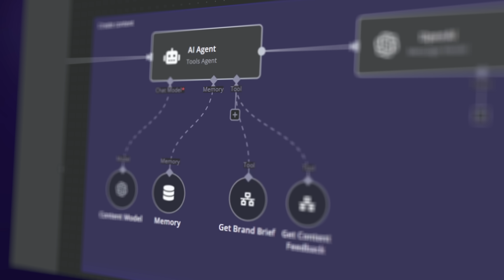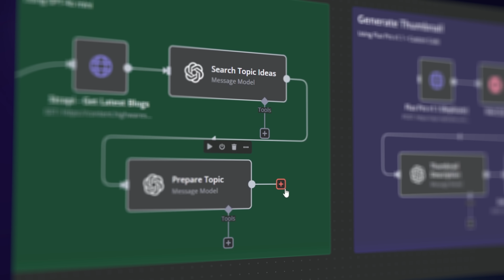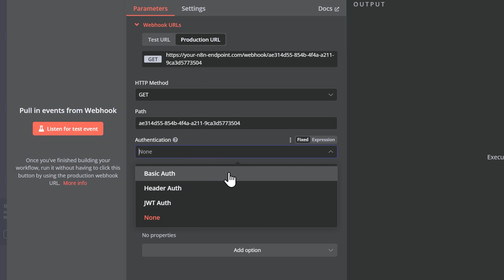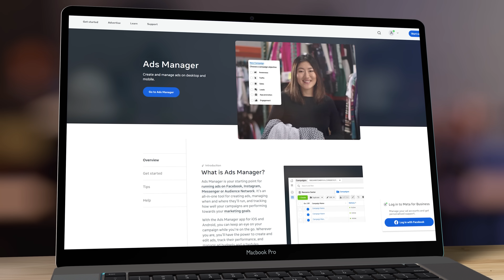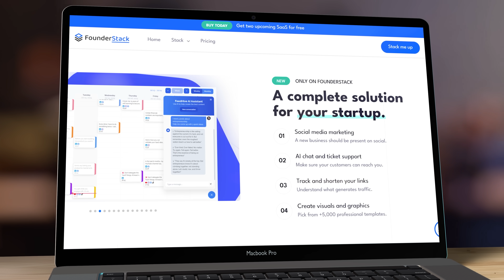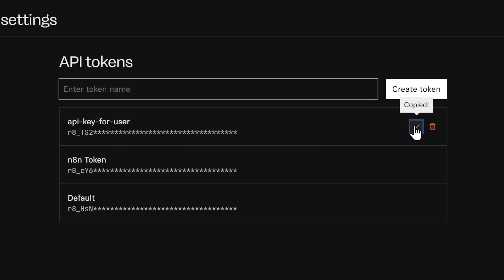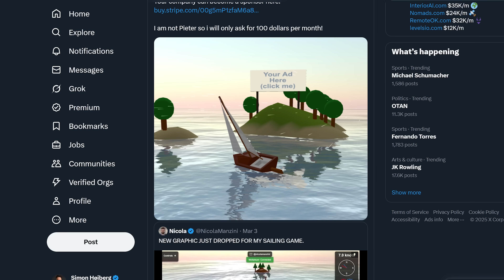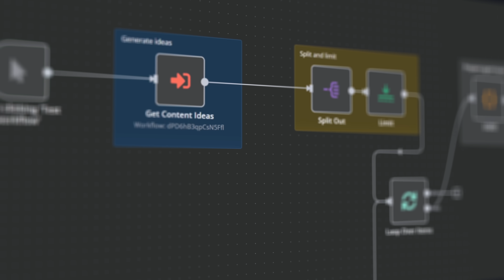5 (Real) AI Agent Business Ideas For 2025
Get full access to my software portfolio - for a single one-time purchase.

In this video:
00:00 Intro
01:03 AI Agent Workflows
04:06 Knowledge-based AI chatbots
07:49 Custom (LoRA) AI models
09:57 Vibing (games, marketing, design)
11:53 AI Automation Agency
13:04 Extra: AI for internal operations